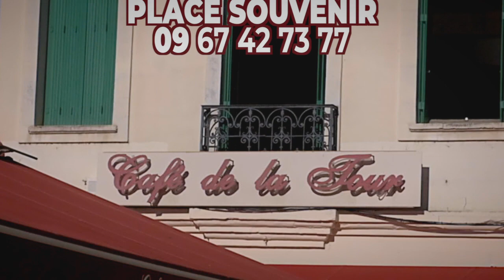OUVERTURE SALLE RESTAURATION 2022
Petite vidéo communicationnelle à l'occasion de la nouvelle salle  de restauration du bar-Brasserie de la Tour